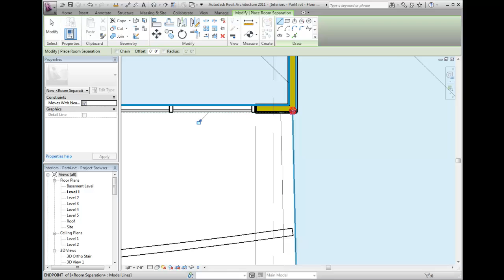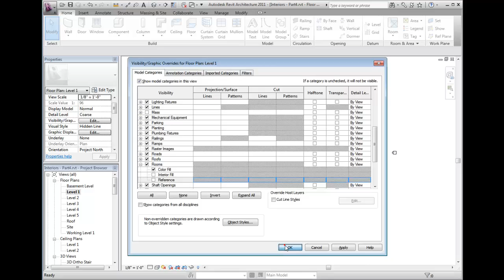Revit Architecture 2011 Tutorial - Creating Room Separation Lines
Creating room separation lines when you need to take a room and divide it into smaller enclosed areas.